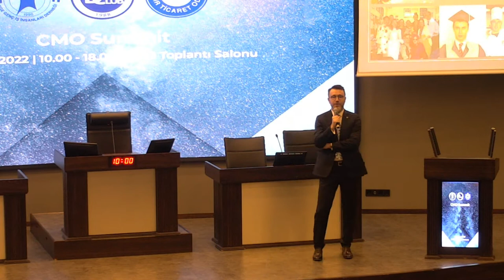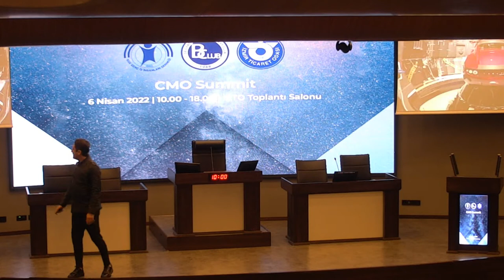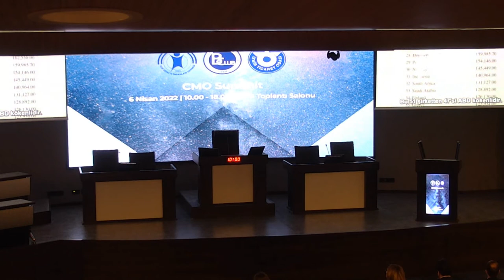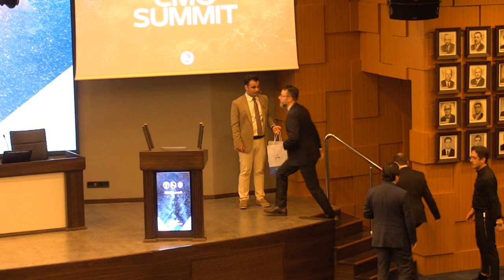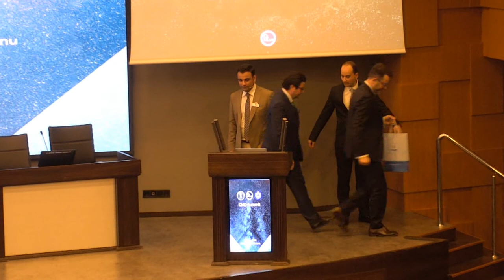BCLUB CMO Summit Oturum 2 Yücel Keyik & Toygun Tunçer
CMO Summit etkinliği İZTO toplantı salonunda yoğun katılımla gerçekleştirildi. DEÜ İşletme Öğrenci Topluluğu (BCLUB) – EGİAD – İZTO ortaklığında gerçekleşen etkinliğin açılış konuşmalarını DEÜ İşletme Fakültesi Dekanı Prof. Dr. Çağnur BALSARI, İZTO Genel Sekreteri Prof. Dr. Mustafa Tanyeri, EGİAD Yönetim Kurulu Başkanı Alp Avni Yelkenbiçer ve DEÜ İşletme Öğrenci Topluluğu Başkanı Anılcan Korucu tarafından yapıldı.
Welcome to Marketing 5.0, Yeni Normalde Oyunu Devam Ettirmek, Generation Gap, İş Dünyasında Robotların Çağı, Sürdürülebilirlik konu başlıklarının ele alındığı toplantı 5 farklı panel ile gerçekleştirildi.
Toplantıya Logo Yazılım Group’tan Begüm Arş Türk, Arçelik’ten Mehmet Tüfekçi, Güzel Enerji Akaryakıt’tan Yücel Keyik, Apaz Group’tan Semih Dadaş, Suwen’den Can Dilek, We.Q. Danışmanlık’tan Doç. Dr. Dicle Yurdakul, İnci Holding’ten Filiz Morova İneler, Duracell’den Canan Berkem Uzun’a ek olarak Futurist, Yazar Toygun Tunçer sunumlarıyla katılım gösterdi. Toplantının sürdürülebilirlik başlıklı kapanış oturumu İZTO Genel Sekreteri Prof. Dr. Mustafa Tanyeri tarafından yapıldı.
CMO Summit ortaya çıkış hikayesiniyse BCLUB YK Başkan Yardımcısı Mahdi Esmaeili Badri tarafından yapıldı